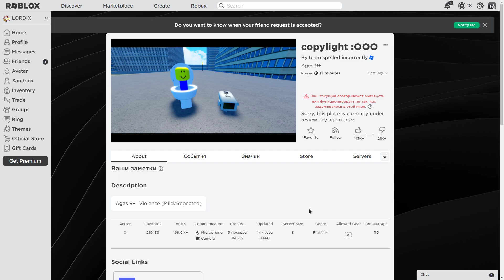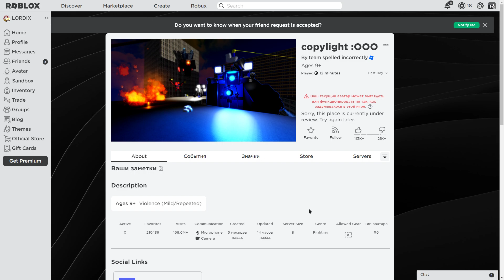Скибиди Осаду Удалили...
ПРИВЕТ ТЫ НА КАНАЛЕ LORDIX 🦈
Я снимаю Множество игр в том числе роблокс 💻
Вообщем, посмотри описание 💰

ССЫЛКА ВИДЕО💥-
Прочее Ссылки на мои игры и т.п. 🎨
1️⃣ 🎇Моя игра про гонки🎇